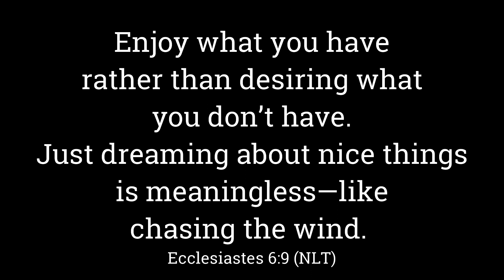How Much Is Enough?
Striving? This is for you

Is FEAR Driving your pursuit of more?